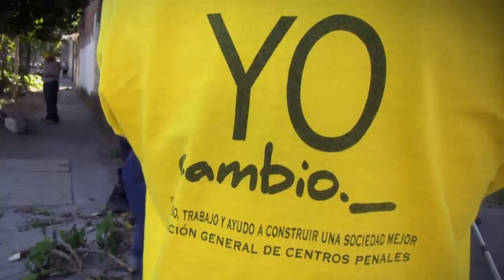AcciónPNC | En San Salvador PNC mejora entorno comunitario, participando en diferentes actividades.